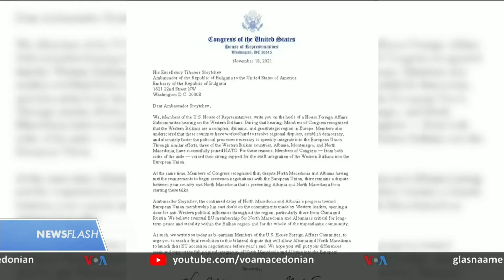Newsflash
Њусфлеш - Американскиот државен секретар Антони Блинкен денес ја заврши 90-минутната средба со рускиот министер за надворешни работи Сергеј Лавров во Женева